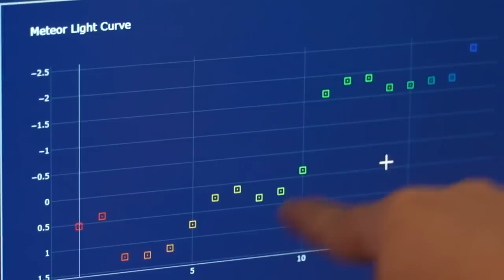Fireball lights up the Montana sky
The Montana Learning Center in Canyon Ferry has a meteor sensor that captures videos and photos and at exactly 6:34 a.m., the system recorded the likely fireball many people saw.